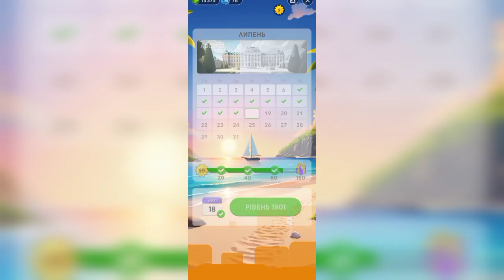18.07.2024 Щоденний кросворд в ігрі Wow [Відповіді українською]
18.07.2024 Щоденний кросворд в ігрі Wow [Відповіді українською]